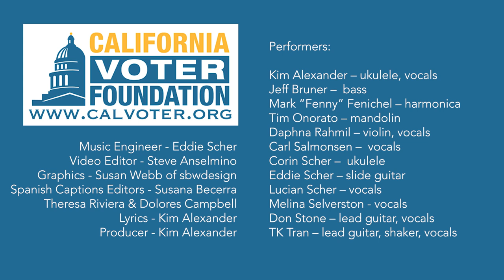The Voting Way - CVF 2020 Election Song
Learn tips for safely voting during a pandemic from this music video from the nonpartisan California Voter Foundation and get ready to vote! A Spanish language-captioned version is also available,